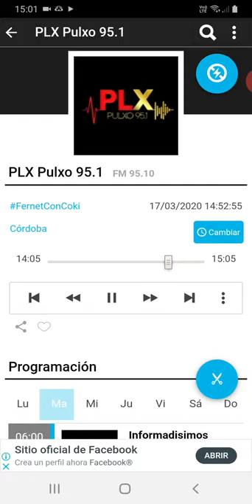coki ramirez en fernet con coki pulxo 951 parte 3 18-03-2020